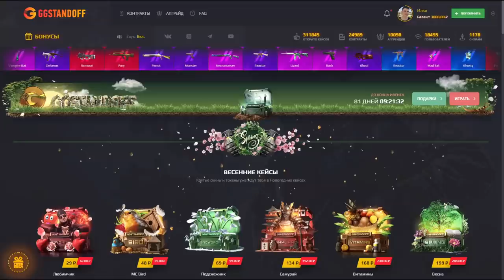ТОП 5 ОТКРЫТИЙ КЕЙСОВ ВЫШЕДШИХ ИЗ-ПОД КОНТРОЛЯ В СТАНДОФФ 2 / STANDOFF 2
КЕНТОШ (КОД НА БАРАБАН)
КЕНТОШ35 (+35% К ПОПОЛНЕНИЮ)